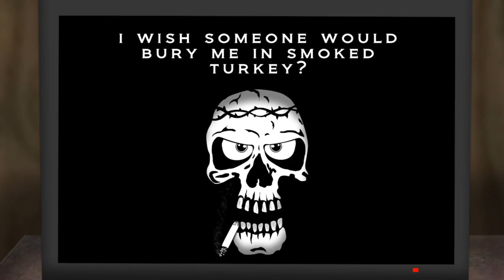COOKING HOSTILE with Phil Anselmo - Episode 3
Songs Parodied in Episode 3 :
Down - Temptations Wings
Tool - Sober
Crowbar - Planets Collide
Meshuggah - Suffer in Truth
Pantera - Rise
Pantera - Mouth For War
Sepultura - Refuse / Resist

Created by Joey Siler. Music in Episode 3 was recorded by Good Friends & A Bottle of Whiskey - Pantera Tribute band . This video may not be re-uploaded on Youtube without written permission from the creator.

Some sound effects taken from - Soundbible.com